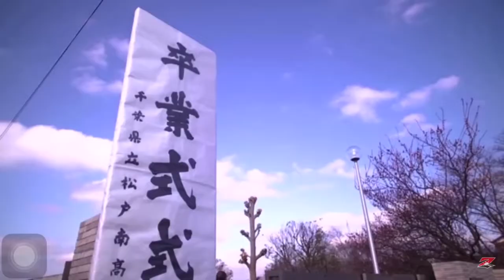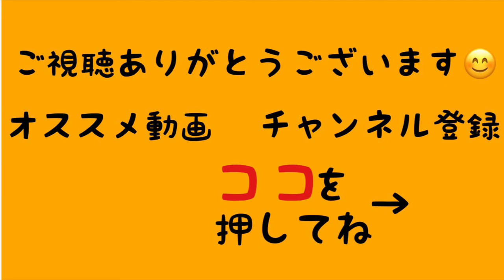【那須川天心】王者だらけのムエタイジムで海外武者修行 【RIZIN 切り抜き】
◯一言
那須川天心がロッタン戦を前に、ムエタイやMMA(総合格闘技)の王者が集まるシンガポールのEVOLVE ジムで武者修行。
ムエタイ初心者ながら、世界トップ10という高い評価をされます。
RISEでの風音戦、THE　MATCHでの武尊戦に生きるか。